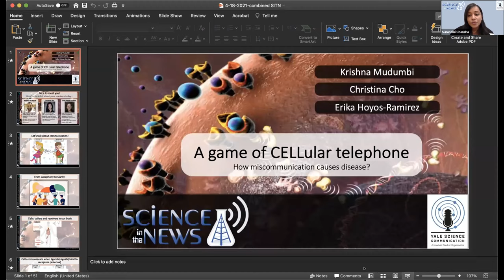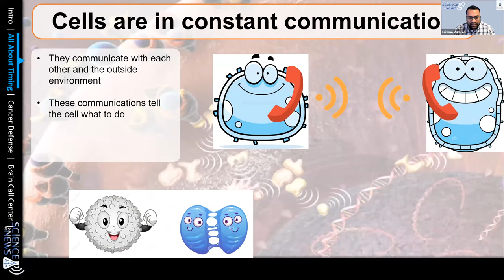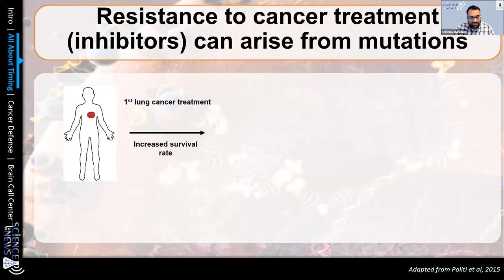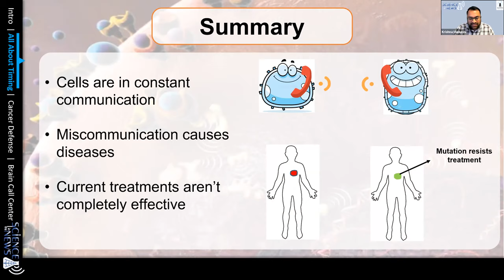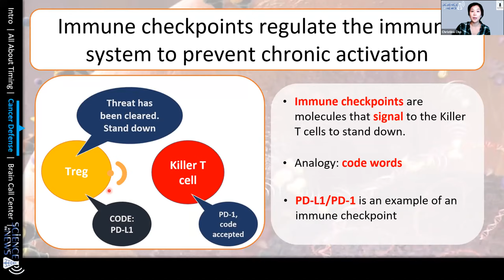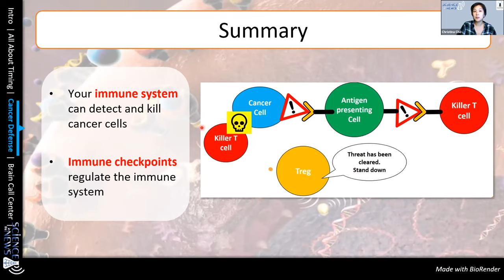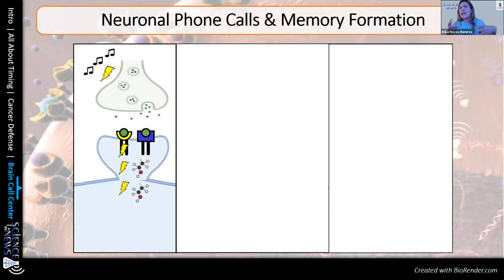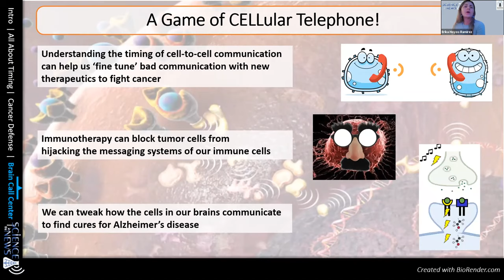A Game of Cellular Telephone: How Miscommunication Causes Disease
Hear from the speakers of the fourth Science in the News (SITN) talk of the 2021 season titled "A Game of Cellular Telephone: How Miscommunication Causes Disease". More about the talk:
Ever wonder why we get sick? The cells in our body constantly communicate with each other through a network of ‘telephone calls’ to precisely maintain the delicate balance of our health. But what happens when this information is lost in translation between cells? Join us this April as three Yale scientists discuss how even a slight miscommunication in this game of ‘CELLular telephone’ can lead to various diseases.